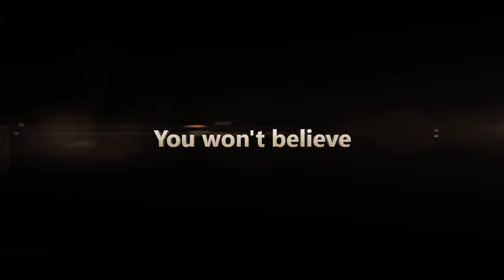Battlefield 4: A RQ QUICKIE, Zinger Of A Shot!WHOA!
BFFAM What A ZINGER